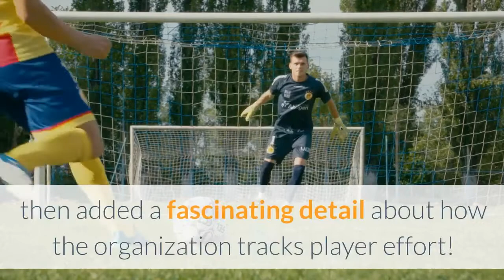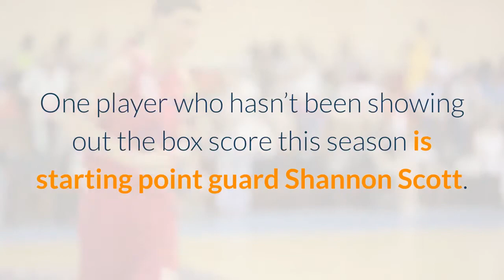Playing from behind most of the game Long Island Nets lose to Santa Cruz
C. J. Massinburg, now in his second year with the Long Island Nets, was asked after the G League team suffered another loss Saturday, what it’s like playing from behind.“It’s pretty tough playing from behind, you know, we can’t dig ourselves [into] a hole,” Massinburg said, then added a fascinating detail about how the organization tracks player effort!“We have these little chips that they put in our undershirts and it tracks how much energy were exerting and things like that, and the games where we dig ourselves [into] a hole, our numbers skyrocket,” said Massinburg. “The amount of work we have to put in is way up relative to when we’re even with a team or if we’re up on a team.”The numbers don’t lie. And on Saturday evening, Long Island Nets players must have been pinning the needle on the effort gauge once again. The Nets are now 4-7, two and a half games out of the G League playoffs with four to play. Other than a tight first quarter, the Nets trailed for essentially the entirety of the remainder of the game, getting close a couple of times, even tying it briefly in the third, but got blown out at the end.“These holes we’re digging ourselves in, sometimes they’ll be too much to crawl out of, but that’s something that we’re focusing on and we should do better the last four games of the regular season.” said Massinburg. Reggie Perry continued his stellar play, dropping 15 points on 7-of-12 shooting as well as grabbing eight rebounds. Kaiser Gates, Long Island’s 6’7” swingman, added 16 points on 4-of-8 shooting from deep, while Ellie Okobo had 11 points and dished out eight dimes. After a deadlocked first quarter, the Warriors tried to pull away in the second, but the Nets made it difficult right up until the end. With two minutes left in the half half, Santa Cruz went on a run and held a 50 to 37 halftime advantage. After a back-and-forth third quarter, the Nets ended the period on a 11-2 run, and only trailed by 3. The bench unit tied up the game shortly into the fourth frame, but when Santa Cruz’s starters checked back in, it became ugly. Long Island watched the deficit balloon from double digits. I asked Brielmaier about the play from the bench unit:“[The] bench was incredible. CJ Massinburg, Elie Okobo play beautifully today, making the right plays offensively, really setting up some shooters, Tariq Owens, another just solid performance from him, our bench is a group that brings energy and stability to us, and you felt that at times today.”One player who hasn’t been showing out the box score this season is starting point guard Shannon Scott. The 28-year-old had zero points in today’s showing, and his total is often in single digits. Coach Brielamier spoke on Scott’s leadership postgame.“Shannon’s probably our consistent and simple player on this team.